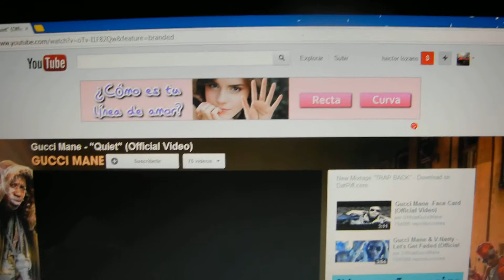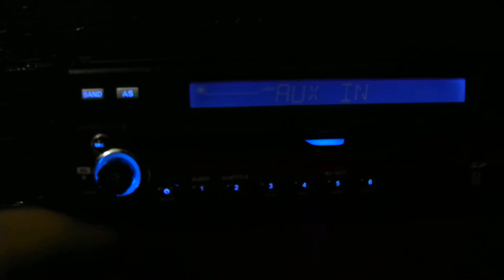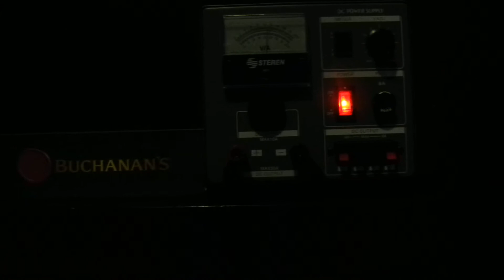sound equipament - gucci mane quiet bass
Stereo: jensen
crossover: planet audio
Speakers: polkaudio 1 pair 6.1 / 2, 1 pair pioneer 6.1 / 2, 1 pair pioneer 4 x 6
subs: 1 pair Infinity 10
amplifiers: autotek 800 w x 2 , power acoustic 300w x 2